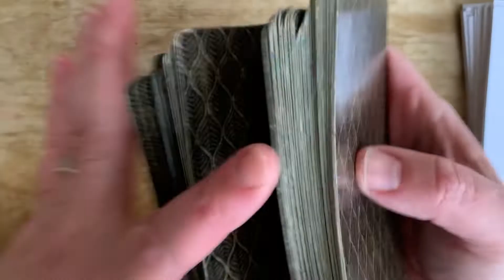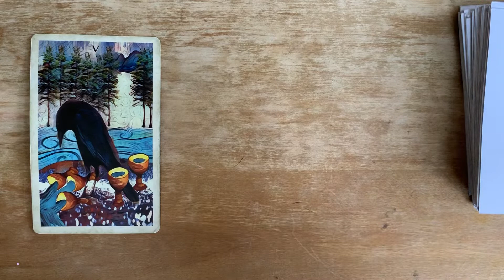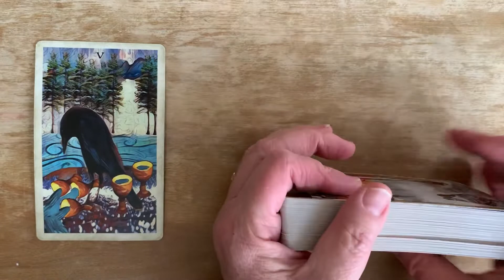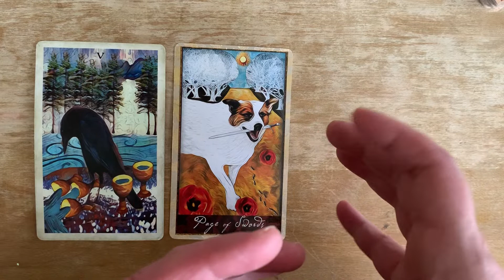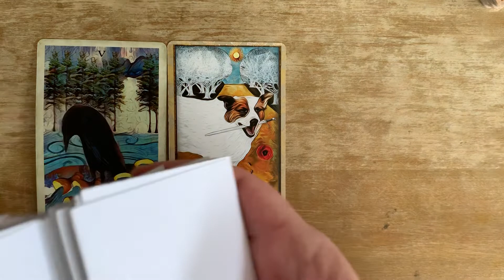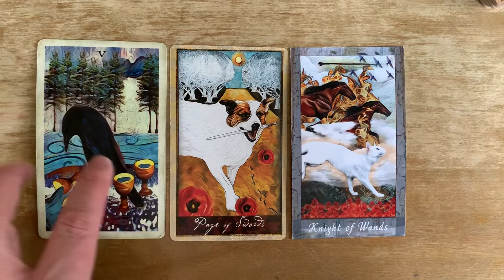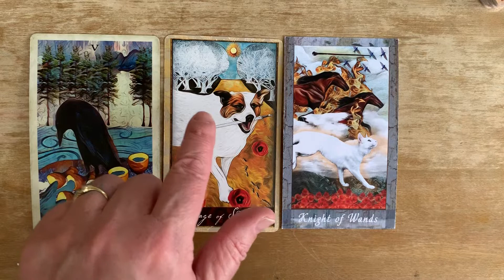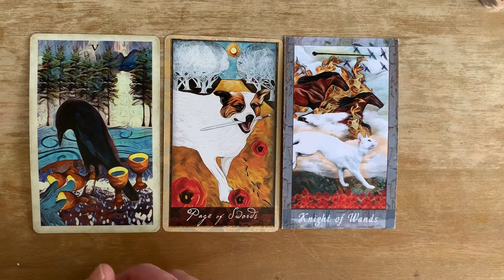General Reading for the Collective December 30, 2019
Good afternoon!

If there is one big message that I am getting as I write this (while looking at the cards) is with the new year, the new decade upon us, it is time to let go of attachments from the past that are doing nothing more than weighing us down. Be truthful with yourself! It is time to ignite some passion, some enthusiasm! If you are hanging on to something that didn't live up to your expectations while at the same time ignoring all the good stuff, then you may stunt your growth and create stagnation, and really, that is no way to start the new year!

The Five of Cups comes to us by way of the Crow Tarot. When I created this card, I wanted to convey a heaviness that comes from losing something and not being able to let it go. It is the attachment that keeps whatever was lost present, even if it is only in our minds. Because it is no longer there to grow and evolve, it lives only as a memory. Some memories serve to create happiness; however, with the Five of Cups, this event is one that creates emotions around regret, blame, and longing. Holding on to this event depletes you as it is not capable of nourishing your spirit.

The Wise Dog arrives as the spunky Page of Swords. This pup likes to cut through all the dead branches that keep us stuck. With the Page of Swords present, you will be able to identify areas that are not serving you and will have the courage and youthful exuberance to cut through any misguided beliefs or information that is holding you back.

The cats from the Grimalkin Tarot enter to deliver a message by way of the Knight of Wands. It is time to get creative, take the bull by the horns, so to speak and jump into action. When you are confident and move forward with passion and conviction, you will blaze a trail to success.

 Peace!

MJ